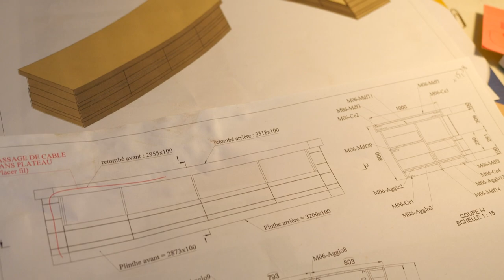MENUISERIE STEPHANE DUTOUR à BAYET 03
L’atelier de fabrication dispose de machines modernes qui permettent à notre équipe d’honorer votre commande dans les meilleurs délais. Qu’il s’agisse de la création de cuisine sur mesure ou de la réalisation d’autres travaux de menuiserie, vous pouvez compter sur nous.